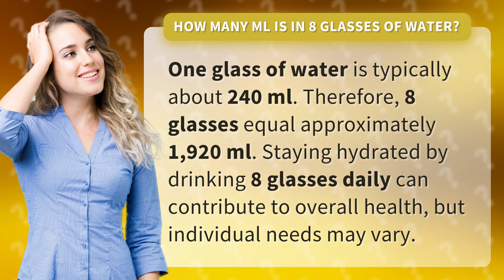How many ml is in 8 glasses of water?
Unlock the Hydration Secret: How Much is 8 Glasses of Water? • 8 Glasses Explained • Curious about hydration? Discover how 8 glasses of water equate to about 1,920 ml and how it impacts your health. Learn the essentials of staying hydrated!